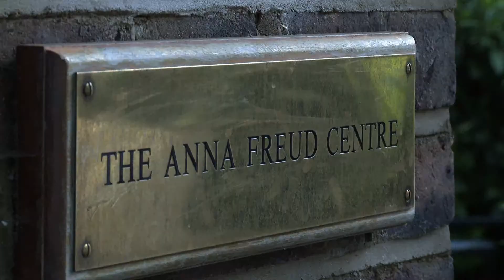Iti, Developmental Psychology and Clinical Practice Alumni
A former Developmental Psychology and Clinical Practice MSc student talks about her experience on the course.